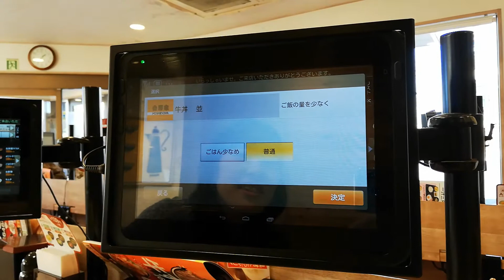[Restaurants#1] Gyudon(牛丼) beef bowl at Yoshinoya(吉野家).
Gyudon, or beef bowl is one of the most popular Japanese fast foods, even though it's not that famous worldwide. If you like sukiyaki, I'm sure you will love it!

We are going to visit Yoshinoya, which is one of the three biggest beef bowl chain restaurants.

This video includes:
・Explanation about Gyudon beef bowl
・Information about Yoshinoya
・Visit to a Yoshinoya restaurant